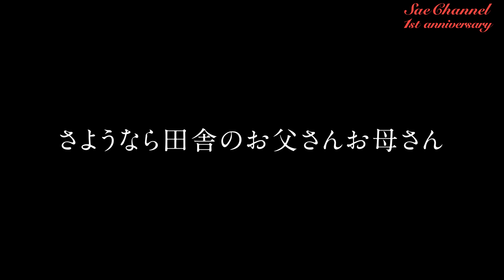【LOOKBOOK】紗栄子の夏→秋の1週間コーデ🍁 ｜ 156cm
9月になって秋が近づいてきましたが、みんなはどぅ😉？
リアルコーデなのでmy apparel多めです💕💦

00:00 オープニング

00:33 1コーデ目
2wayクルーネックニット（ネイビー）

02:13 2コーデ目
ビックリボンワンピース（ブラック）

05:19 3コーデ目
フレアマキシスカート（サックスブルー）

07:42 4コーデ目
ダブルステッチトレーナー（パープル）

09:40 5コーデ目
メニーウェイセットアップ(プラムレッド）